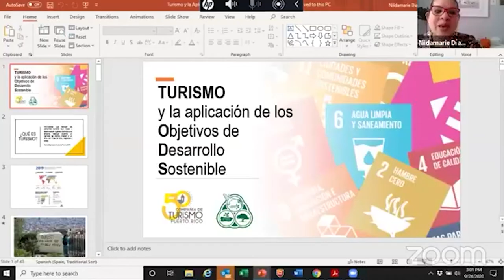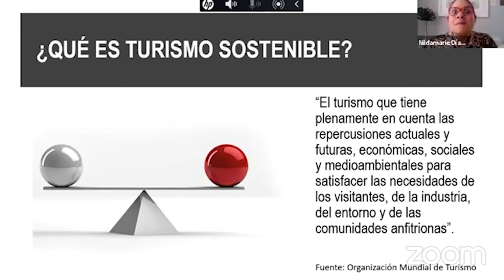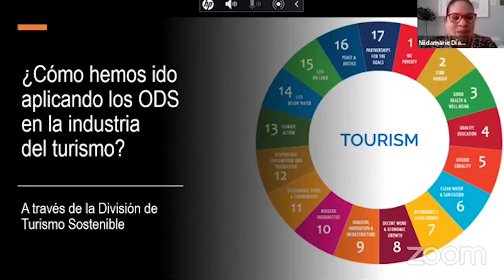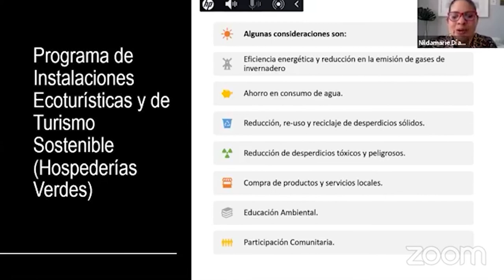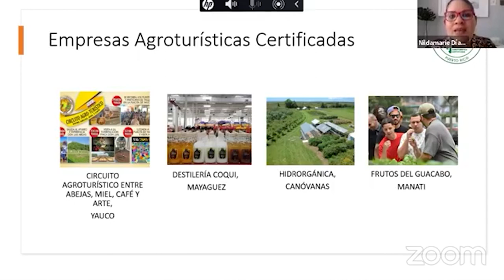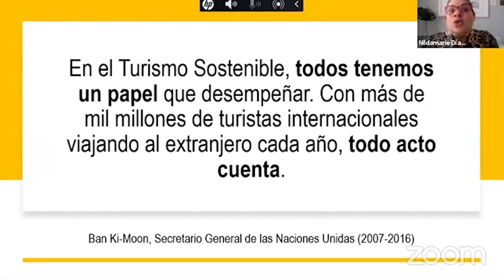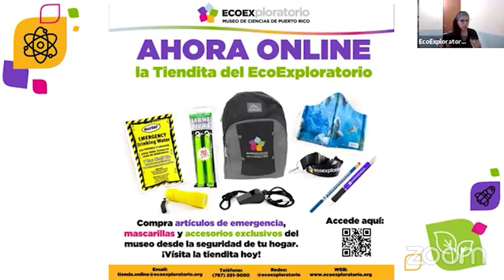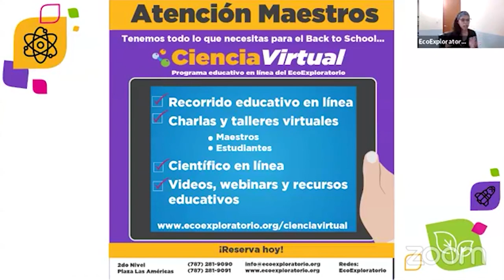Turismo y la aplicación de los objetivos de desarrollo sostenibles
Disfruta del webinar "Turismo y la aplicación de los objetivos de desarrollo sostenibles" presentado por Nildamarie Diaz Hiraldo de la Compañía de Turismo de Puerto Rico.